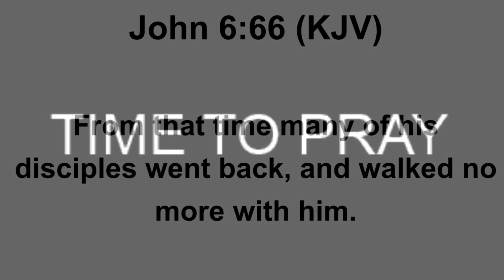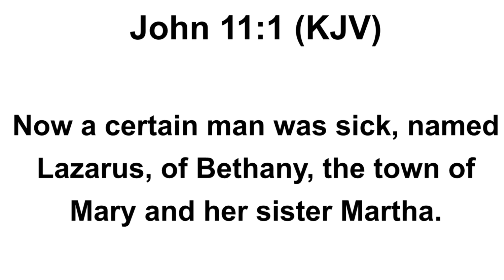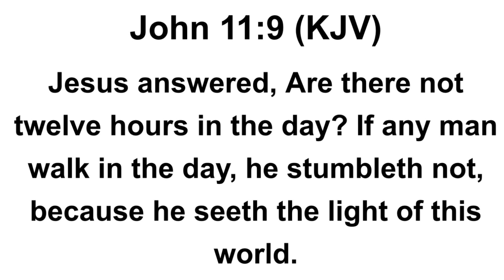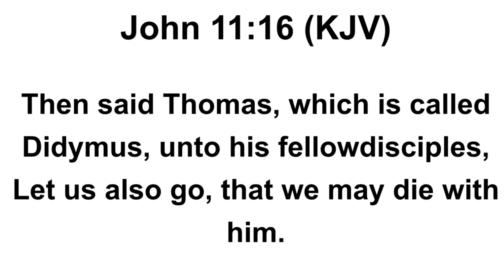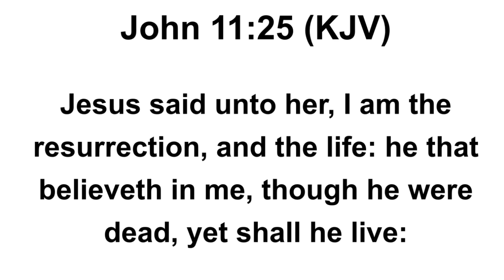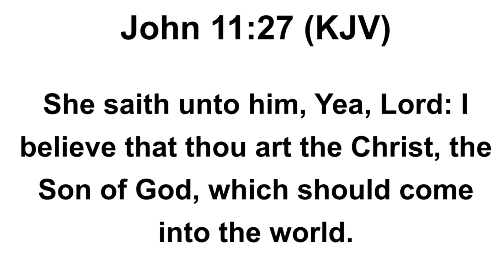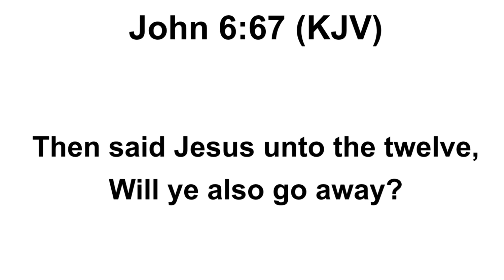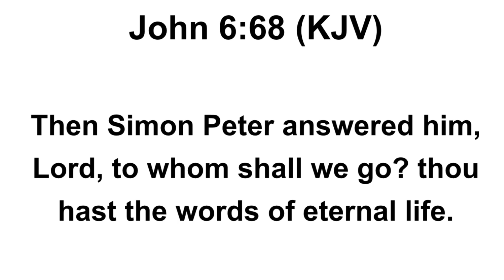POWER OF THE RESURRECTION: HEARING BUT NOT LISTENING | NEVER DIE